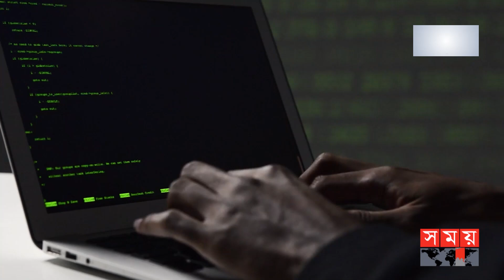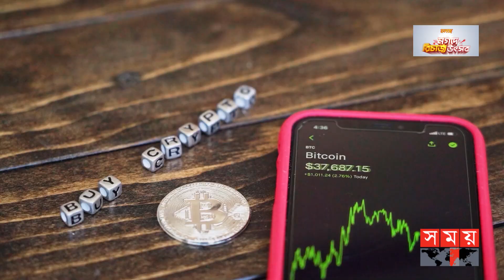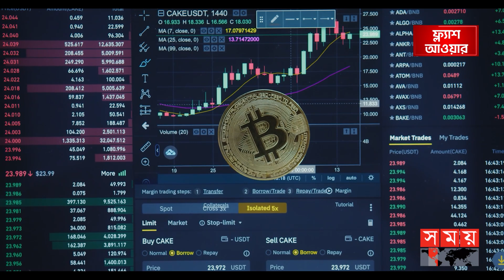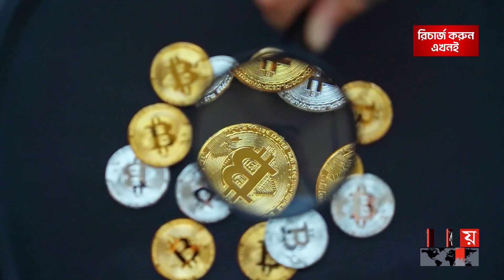বাংলাদেশে বিটকয়েনের বৈধতা নেই! | Bitcoin in Bangladesh | Cryptocurrency | Virtual Currency| Somoy TV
২০০৮ সালে প্রথমবারের মতো ভার্চুয়াল মুদ্রার ধারণাটি প্রকাশ্যে আসে। একদল সফটওয়্যার বিজ্ঞানীর আবিষ্কার করা নতুন এ মুদ্রা ক্রিপ্টোকারেন্সি নামে পরিচিতি পায়। ২০০৯ সালে জাপানি নাগরিক সাতোশি নাকামোতো প্রথমবার বিটকয়েন ব্যাবহার করেন। এই বিট কয়েনই হচ্ছে প্রথম ক্রিপ্টোকারেন্সি, যার বাণিজ্যিক লেনদেন শুরু হয় ২০১০ থেকে। পরবর্তীতে আরও কয়েকটি ভার্চুয়াল মুদ্রার প্রচলন হলেও বিটকয়েনকে কেউ ছাড়িয়ে যাতে পারেনি।

Somoy TV: t.ly/Se1z
Somoy TV Bulletin: t.ly/iqIq
Somoy Entertainment: t.ly/3dWC
Somoy Sports: t.ly/iASp
SOMOY TV ISLAMIC: t.ly/zU6a

Somoynews.tv: t.ly/Y7ab
খেলার সময়: t.ly/xJ5H
সময়ের গল্প: t.ly/EW3M
এ সময়ের বাণিজ্য : t.ly/m3ir

Groups:
Somoy TV (Official)✅: t.ly/ajiO
Somoy Entertainment✅: t.ly/8CLh
Somoy Business✅: t.ly/4xaJ